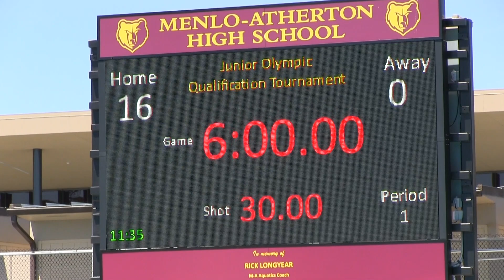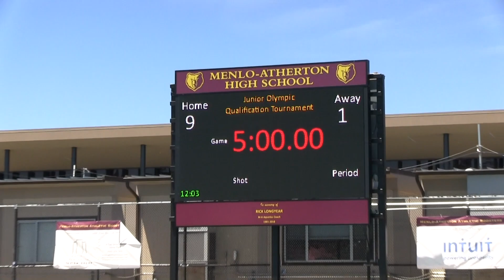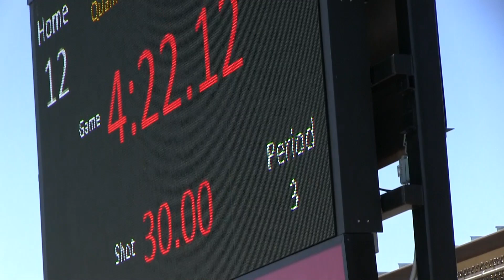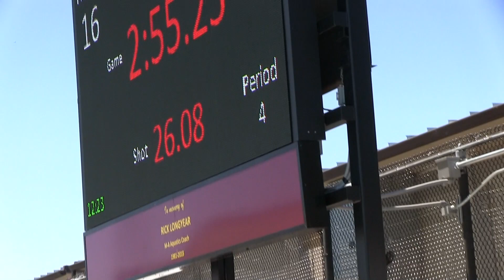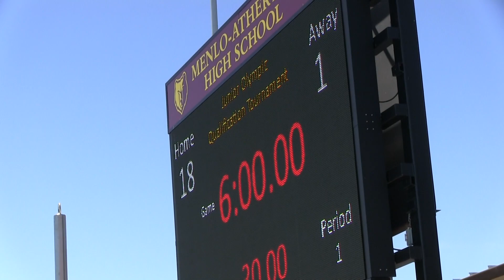2019 06 08 Euroskill vs SoAC Water Polo 16U JO Qual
2019 Junior Olympic Qualifying
16U Boys
SoAC Water Polo vs Euroskill Water Polo
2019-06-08